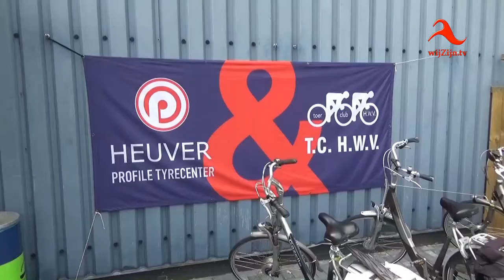Hardenberg: Wie is wielerfanaat Gerrit Zweers?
Voor onze kijkers een uitgebreid gesprek met deze fanatieke 70+-er.